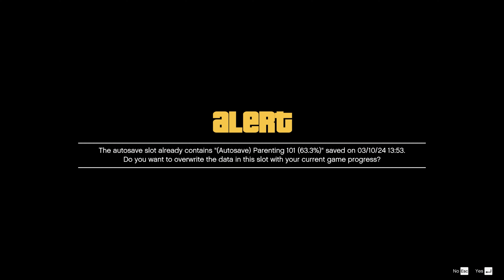Gta 5 Görev 67 Gauntlet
Hello, I am Oktay Yılmaz, YouTube Game videos are here. I aim to become a big family thanks to your support on YouTube. . I share a lot of videos like gta gta5 gtaonline ​

A young drifter, a reclusive bank robber, and a terrifying psychopath find themselves entangled in the tangled webs of the criminal underworld, the US government, and the entertainment industry. They must pull off dangerous robberies in a brutal city where they can't trust anyone, including themselves.

The PC version of Grand Theft Auto V offers players the opportunity to explore the world of Los Santos and Blaine County with resolutions of 4k and beyond and a refresh rate of 60 frames per second.

The game offers many PC-specific customization preferences, including mouse and keyboard controls, as well as 25 different settings such as texture quality, shader, tessellation, and anti-aliasing. Options also include the ability to determine population density for vehicle and pedestrian traffic control, support for two or three monitors, 3D compatibility and support for plug-and-play controllers.

Additionally, the PC version of Grand Theft Auto V includes Grand Theft Auto Online, with support for 30 players and 2 spectators. The PC version of Grand Theft Auto Online also includes all existing enhancements and Rockstar-created content released since launch on consoles, including Heists and Rival modes.

Grand Theft Auto V and Grand Theft Auto Online give you the chance to see the highly detailed world of Los Santos and Blaine County in a completely different way with the First Person View Mode.

Additionally, the PC version of Grand Theft Auto V includes the Rockstar Editor, which consists of creative tools for shooting, editing and sharing videos from within Grand Theft Auto V and Grand Theft Auto Online. Rockstar Edit's Director Mode allows players to shoot their own scenes using prominent story characters, pedestrians, and even animals. Players can add their own songs from GTAV radio channels or dynamically control the punch of the soundtrack, along with advanced camera handling and editing effects such as slow motion, time-lapse, and camera filters. Prepared videos can be uploaded directly to YouTube and Rockstar Games Social Club from within the Rockstar Editor.

Artists including The Alchemist and Oh No return as hosts of new radio channel The Lab FM. The Lab FM is releasing new and exclusive songs inspired by the game's original soundtrack. Guest artists include Earl Sweatshirt, Freddie Gibbs, Little Dragon, Killer Mike, Future Islands' Sam Herring and many more. Players can also tour Los Santos and Blaine County while listening to their own music on Self Radio, a new radio channel featuring songs of their own choosing.

gta 5
gta 5 bölüm 67
gta 5 67. bölüm
gta 5 görev 67
gta 5 türkçe bölüm 67
gta 5 bölüm 67 4k
gta 5 bölüm 67 4k ultra hd
gta 5 bölüm 67 4k 60 fps
gta 5 chapater 67
gta 5 epidose 67
gta 5 online para kasma
gta 5 nasıl indirilir 2023
gta 5 online para hilesi
gta 5 görev gelmiyor
gta 5 nough
gta 5 halloween 2023
gta 5 acid lab
gta 5 auto shop
acid lab gta 5
acid lab gta 5 how to ge
grand theft auto 5 trainer
grand theft auto 5 soundtrack
grand theft auto 5 review

Hello, I am Oktay Yılmaz, YouTube Game videos are here. I aim to become a big family thanks to your support on YouTube. . I share a lot of videos like gta gta5 gtaonline ​ gtav gaming gtarp gta5online grandtheftauto grandtheftauto5 gameroktay and so on on my channel.